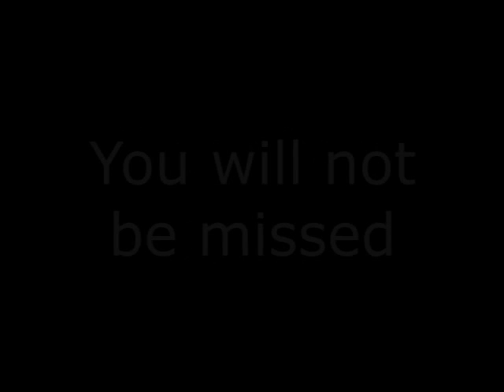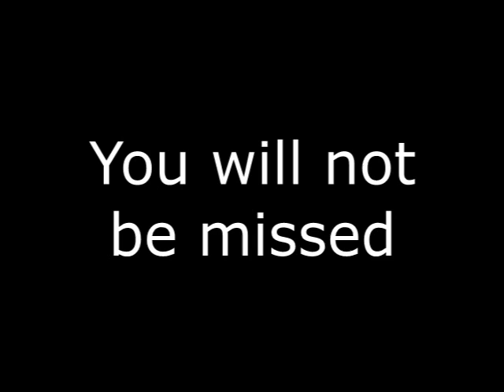Betsy Devos II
World Music Variety Hour spoof Betsy Devos Interview